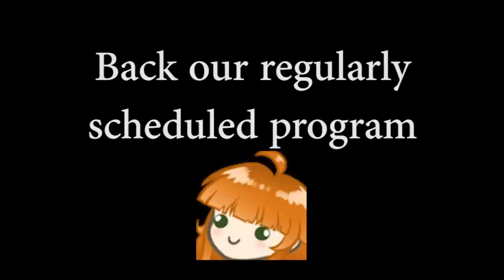♡ GREMLINING INTENSIFIES ♡ | GTA V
My first experience with GTA V... never let me Car. Or Boat. Or plane.